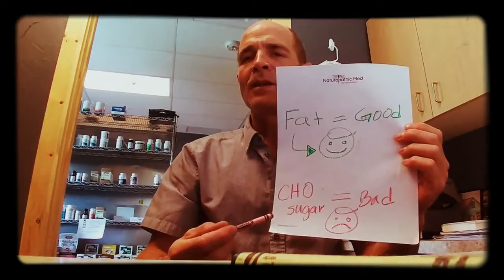Hear in my carb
Ok, I realize this isn't a very useful video, but I like the music and I highlight fat is our friend, carbs are not. I'm a Naturopathic Doctor, cyclist, father, and friend. I attempt to educate and entertain (that's the attempt part) about practical ways to improve health and performance. I'd love to hear what topics you are interested in. I specialize in hormone optimization and I love talking bikes, botany, and nutrition. Did I mention the keto diet?